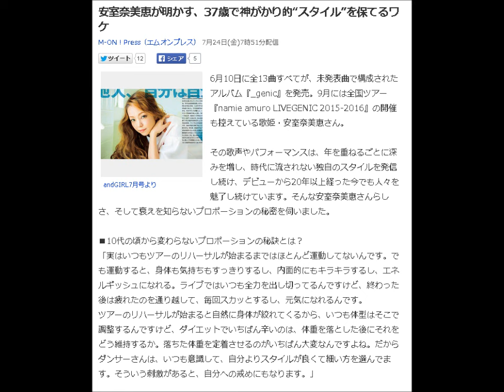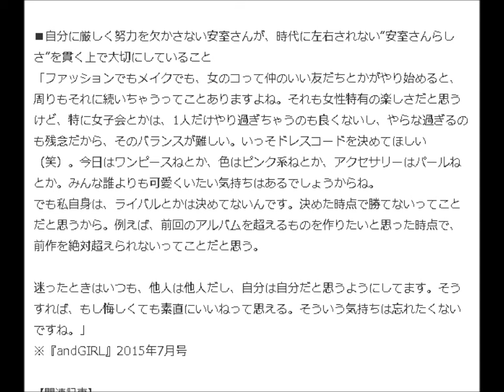安室奈美恵が明かす、37歳で神がかり的“スタイル”を保てるワケ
「撮影・顔出し・声出し」は一切不要！動画を“撮らず”に動画で稼ぐ
YouTubuフルオートシステム

マジですか？と目を疑いたくなるシステムです。

このノウハウを伝えた教え子は、2か月目で45万円
1か月目で60万円,1週間で9万円
と次々と実績を上げています。

もし、この話が本当なら,毎日、ギュウギュウ詰めの満員電車で
通勤する必要がなくなるかもしれません。

そんな、すごいノウハウ、今すぐ知りたくありませんか？

M-ON！Press（エムオンプレス） 7月24日(金)7時51分配信

andGIRL7月号より
6月10日に全13曲すべてが、未発表曲で構成されたアルバム『_genic』を発売。9月には全国ツアー『namie amuro LIVEGENIC 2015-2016』の開催も控えている歌姫・安室奈美恵さん。

その歌声やパフォーマンスは、年を重ねるごとに深みを増し、時代に流されない独自のスタイルを発信し続け、デビューから20年以上経った今でも人々を魅了し続けています。そんな安室奈美恵さんらしさ、そして衰えを知らないプロポーションの秘密を伺いました。

■10代の頃から変わらないプロポーションの秘訣とは？
「実はいつもツアーのリハーサルが始まるまではほとんど運動してないんです。でも運動すると、身体も気持ちもすっきりするし、内面的にもキラキラするし、エネルギッシュになれる。ライブではいつも全力を出し切ってるんですけど、終わった後は疲れたのを通り越して、毎回スカッとするし、元気になれるんです。
ツアーのリハーサルが始まると自然に身体が絞れてくるから、いつも体型はそこで調整するんですけど、ダイエットでいちばん辛いのは、体重を落とした後にそれをどう維持するか。落ちた体重を定着させるのがいちばん大変なんですよね。だからダンサーさんは、いつも意識して、自分よりスタイルが良くて細い方を選んでます。そういう刺激があると、自分への戒めにもなります。」

■自分に厳しく努力を欠かさない安室さんが、時代に左右されない“安室さんらしさ”を貫く上で大切にしていること
「ファッションでもメイクでも、女のコって仲のいい友だちとかがやり始めると、周りもそれに続いちゃうってことありますよね。それも女性特有の楽しさだと思うけど、特に女子会とかは、1人だけやり過ぎちゃうのも良くないし、やらな過ぎるのも残念だから、そのバランスが難しい。いっそドレスコードを決めてほしい（笑）。今日はワンピースねとか、色はピンク系ねとか、アクセサリーはパールねとか。みんな誰よりも可愛くいたい気持ちはあるでしょうからね。
でも私自身は、ライバルとかは決めてないんです。決めた時点で勝てないってことだと思うから。例えば、前回のアルバムを超えるものを作りたいと思った時点で、前作を絶対超えられないってことだと思う。

迷ったときはいつも、他人は他人だし、自分は自分だと思うようにしてます。そうすれば、もし悔しくても素直にいいねって思える。そういう気持ちは忘れたくないですね。」

引用はyahooニュース